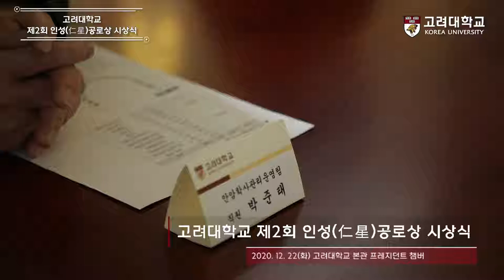[고려대학교 Korea University] 고려대학교 제2회 인성(仁星)공로상 시상식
고려대학교 제2회 인성(仁星)공로상 시상식

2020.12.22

고려대학교 본관 프레지던트 챔버